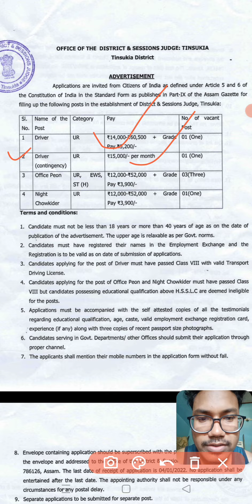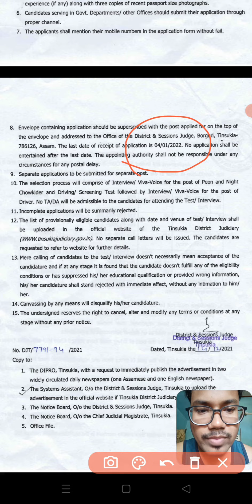8th pass job in Assam Tinsukia | Peon & Driver post in assam